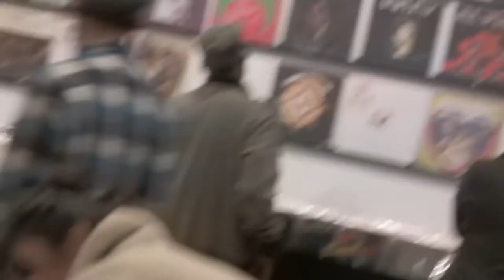TWILITE TONE - THE CONSERVATORY 2019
ALBUM RELEASE FOR THE BROS DAVIS REKKID AT TONE B SPOT